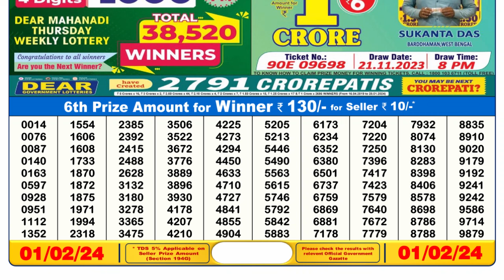Dear Lottery Sambad 6pm today 01.02.24 Nagaland State Lottery Result